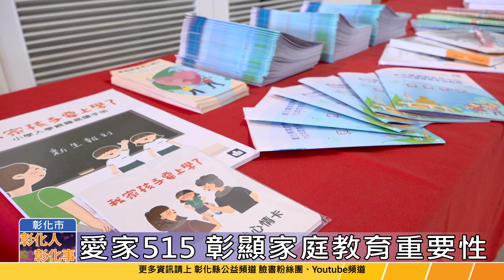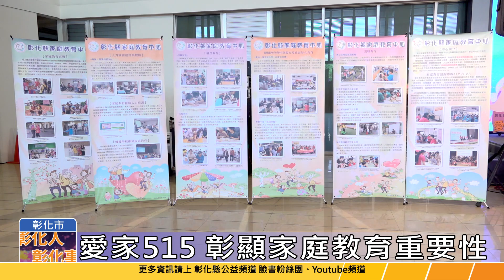112-05-11 彰化縣國際家庭日 愛家515家庭享幸福活動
「愛家515-家庭享幸福」彰化縣112年度國際家庭日，11日在縣府舉行，縣長王惠美與教育處長蔡金田及與會來賓，一起進行愛家五到學習行動拼圖啟動儀式，邀請大家一起營造幸福美滿的家庭。
彰化縣政府為響應5月15日國際家庭日，特別舉辦「樂在家庭–與愛同行」活動，邀請願意為家庭幸福學習的夫妻、情侶、朋友及社區民眾，一起來闖關同樂，期望透過參與趣味闖關來促進共同體驗與交流，並增進家人之間的信任與互動。
「愛家515-家庭享幸福」國際家庭日活動引導大家用自己的眼、手、心、耳、口，讓家庭更加和樂。活動也透過家庭教育中心志工以家庭教育行動劇演出，傳達日常生活中實踐5到動作，鼓勵大家做到家人彼此之間無距離，提升婚姻、親子等家人關係。